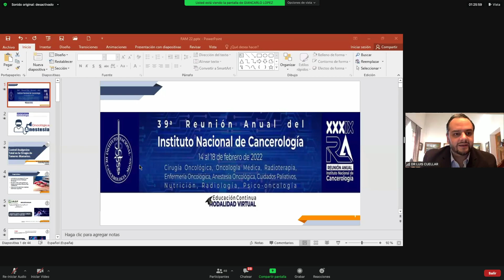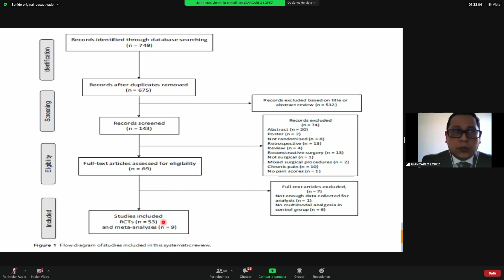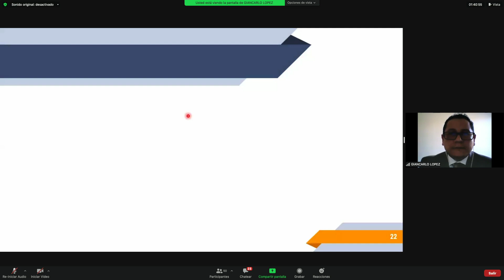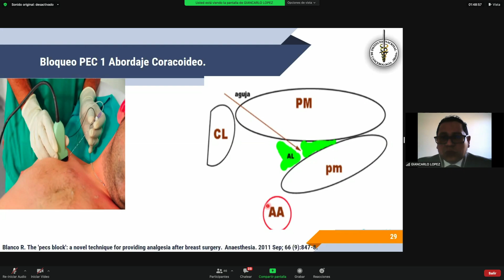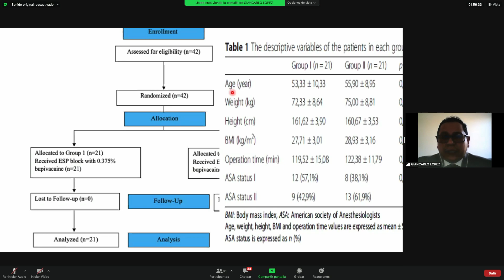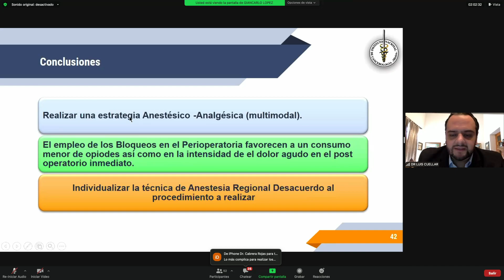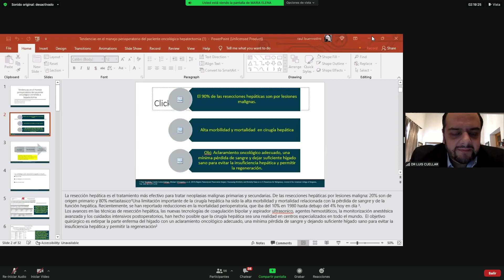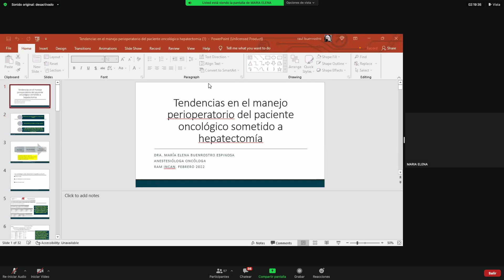Curso Anestesia Oncológica Día 1 03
Sesiones Anestesia Oncológica en el marco de la XXXIX Reunión Anual del INCan 2022, Curso 15 de febrero. Parte 03